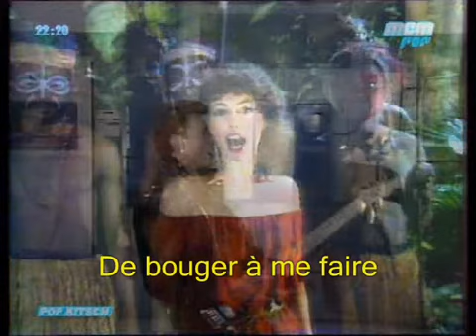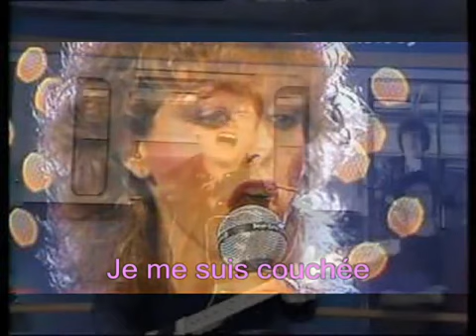Johnny Hallyday & Rose Laures - Africa (+ Paroles) (yanjerdu26)